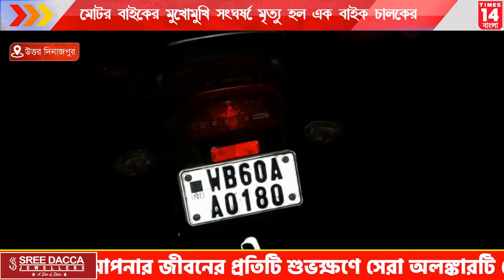Uttar Dinajpur : মোটর বাইকের মুখোমুখি সংঘর্ষে মৃত্যু হল এক বাইক চালকের| Times14 Bangla